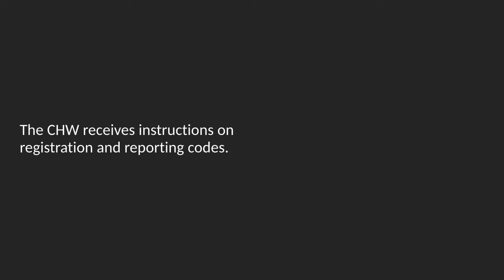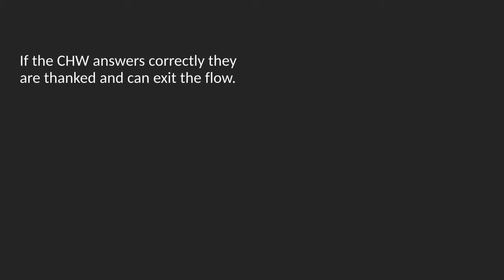Remote Training of Community Health Workers by SMS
Messaging can support community health workers as they learn new and updated workflows. This video includes an introduction and demo of remote training by SMS. The workflow is powered by the open-source Community Health Toolkit.